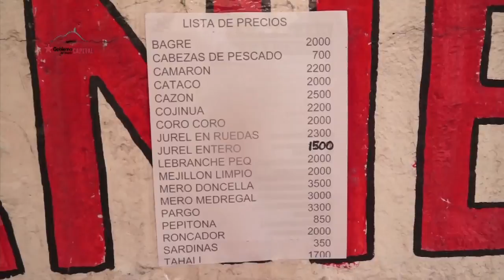Más de 400 familias de Sarría fueron beneficiadas con los Clap